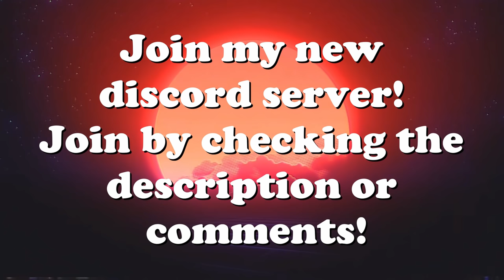One Winged Landing, Emergency Landings & More! V17 | DCS World 2.5 Modern Flight Sim Crashes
Airplane Crashes, Takedowns & Fails | IL-2 Sturmovik Flight Sim Crashes